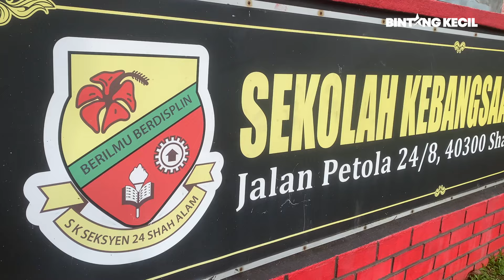ARE YOU READY ? BACK 2 SCHOOL !!!!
Hai macam-macam kerenah bila pelajar-pelajar dah masuk semula ke sekolah.
Ada yang datang lewat dan ada yang dah mula tunjuk taring nak lawan cikgu.

Betul ke? Nak tahu.. Jom tonton di sini.